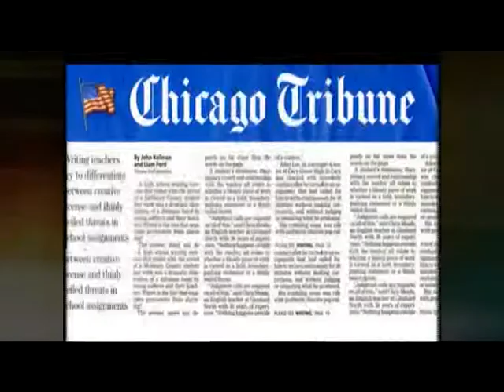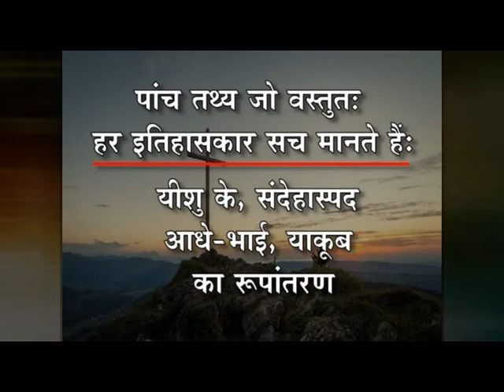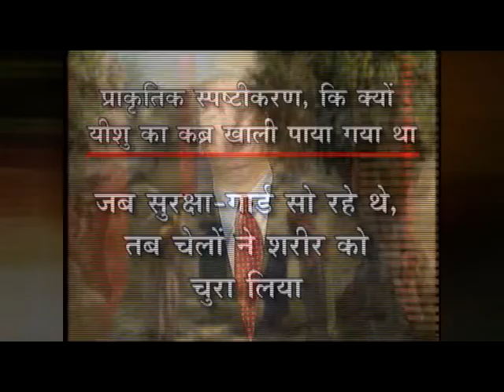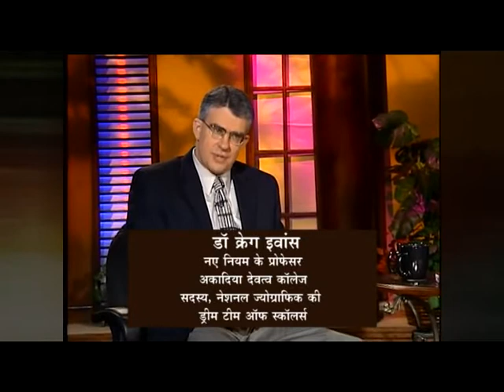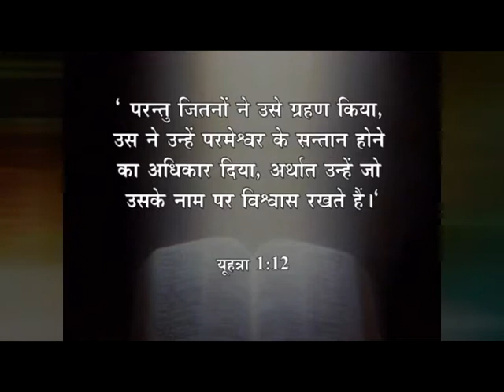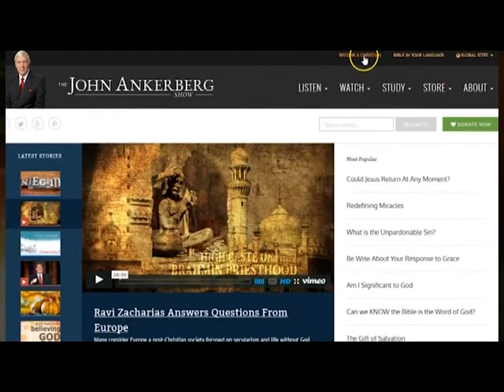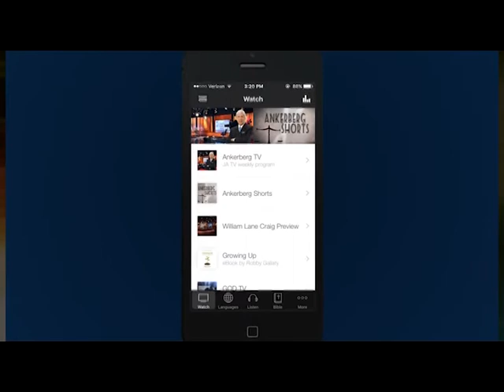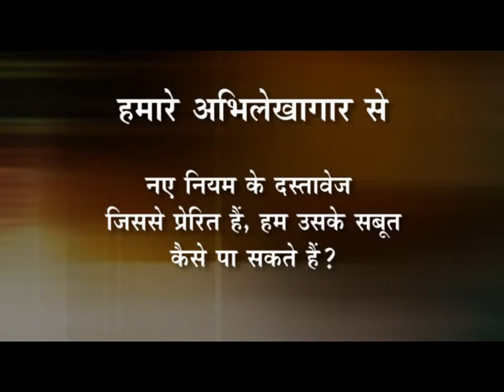Jesus Is Resurrected | The John Ankerberg Show | Shubhsandeshtv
Jesus Is Resurrected
Salvation,Faith,Resurrection